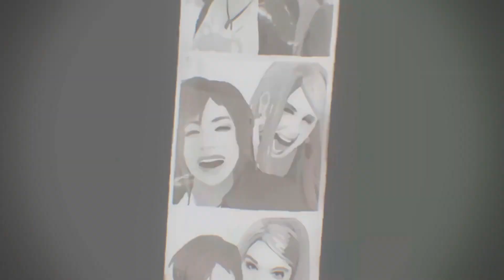Amberprice | Funeral Grey [for @justanother ]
This is my @CanonRenaissance Christmas in July gift exchange for @justanother ! Surprise Willow! I got you again and I brought you more toxic lesbians. I struggled to narrow down what to edit for you since we share a lot of fandoms, but I got inspired while listening to this Waterparks song. Life is Strange: Before the Storm wrecked me emotionally years ago and I'm still not over it. Hope you enjoy! Thanks for reminding me of all the pain surrounding this ship ; ;

In other news, I started a new job at a museum at the end of May so my editing activity is a little shot. I have some pride parts I meant to upload and probably a thousand other mep parts that need to be shared. I will probably do a mep collection or something when I get the chance to sit down and do it.

anyway, here's sad lesbians